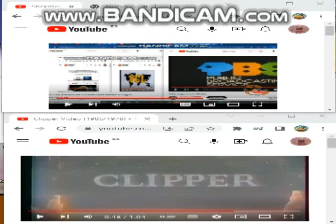Stickman's City Adventure 3 Game Over Meets 7 Logos